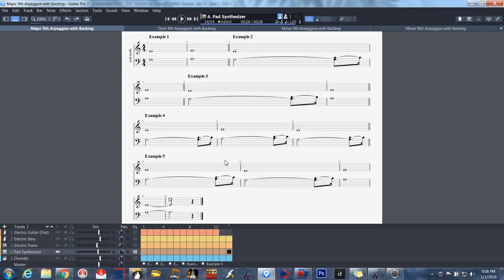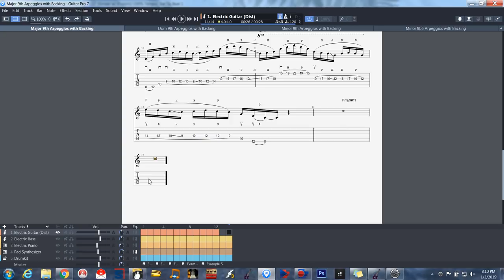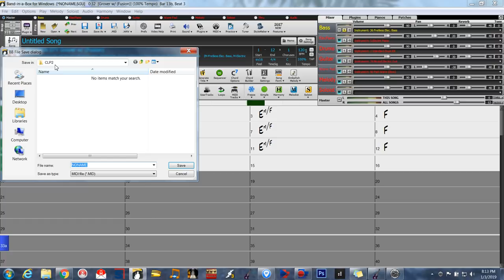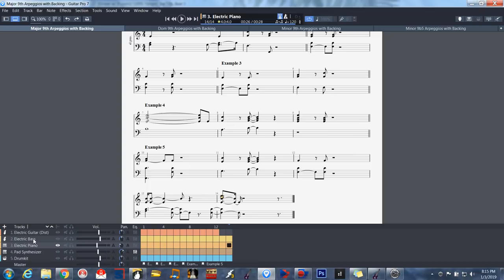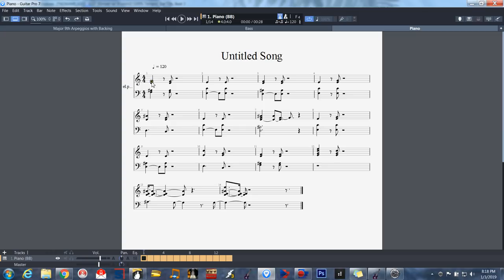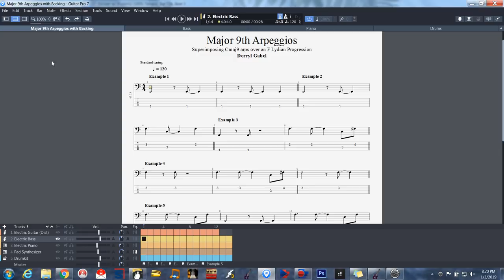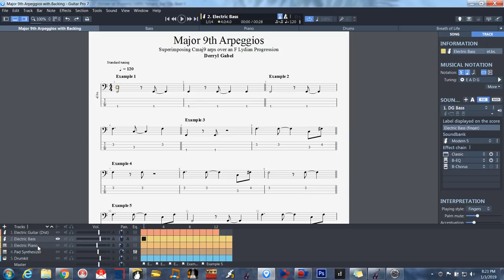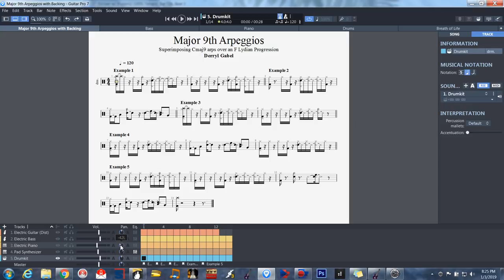Creating Backing Tracks with Band in a Box for Guitar Pro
In this video I show you a way easily to create backing tracks for Guitar Pro using Band In a Box.